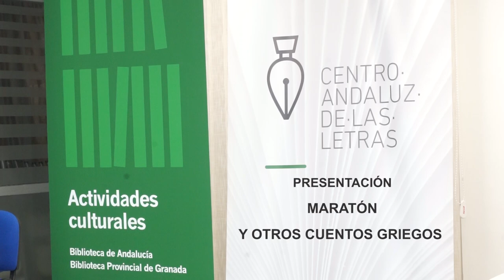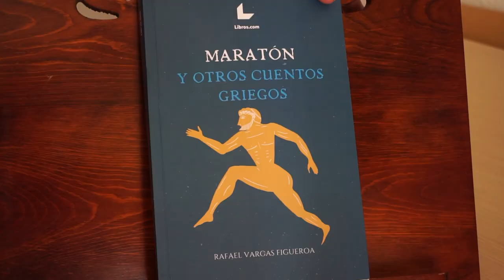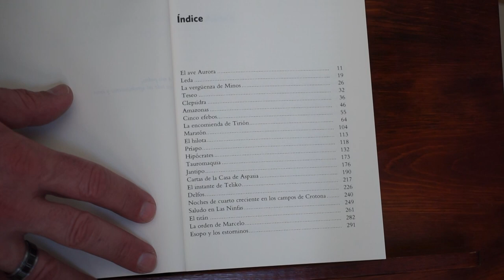Presentación "Maratón y otros cuentos griegos". Centro Andaluz de las Letras.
Presentación en la Biblioteca de Andalucía de "Maratón y otros cuentos griegos" del autor Rafael Vargas Figueroa.
Presenta José Abad, profesor de la facultad de Filosofía y Letras de la Universidad de Granada.
"Maratón y otros cuentos griegos"  es una colección de relatos basados en la Grecia arcaica, clásica y helenística.